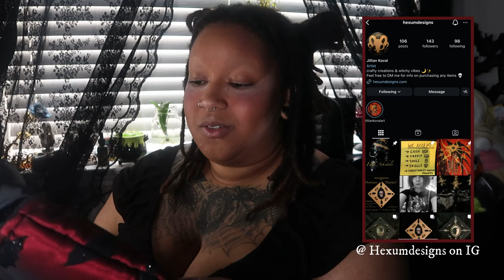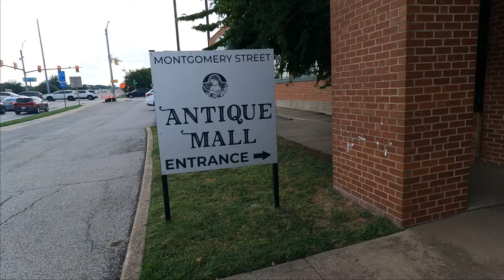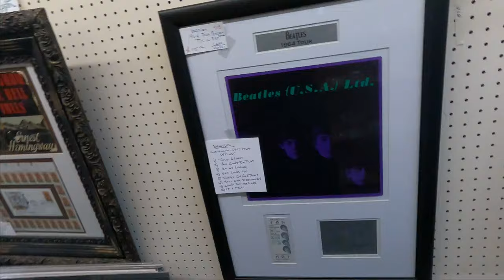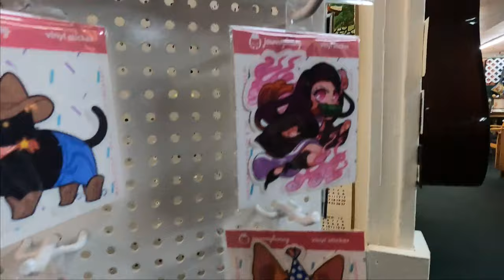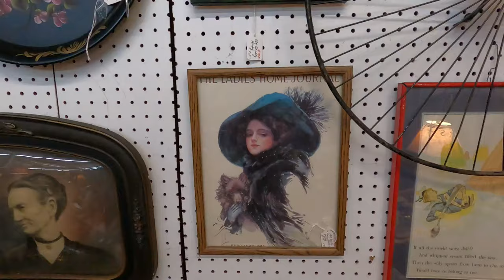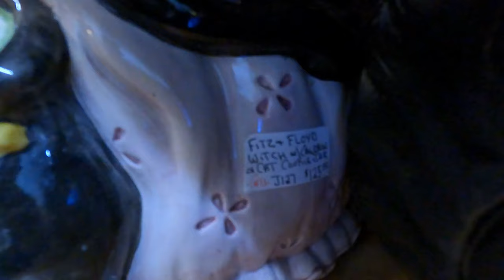🕸️Halloween Hunting and Antiquing! 🎃🕸️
Hey there my webblings,  are we going to the end of a rainbow, no, but we've got the next best thing. Antiquing! Join me as we begin our series of hunting for gold!
~ Rouge🍷🖤

🕸️Webbling Gifter Business 🕸️
Hexumdesigns on Instagram

Nail Artist 💅🏽
Lalinailedit on Instagram

Native American Bead Work I mentioned!
yolteotl_creations on Instagram!

My Look:
🖤Hopeless Romantic Palette
🖤Lashes
Siren Lashes From Glam Goth Beauty
🖤 Liner, and lipgloss from a local beauty supply
🖤Top - Walmart
🖤Skirt - Foxblood  "Leah Ruffle Skirt"
🖤 Shoes - Knock off Demonias from Sheen
🖤 Perfumes - Nest Black Tulip, The Parlor Company Dark Veil

Clip used from Bobs Burgers on Fox